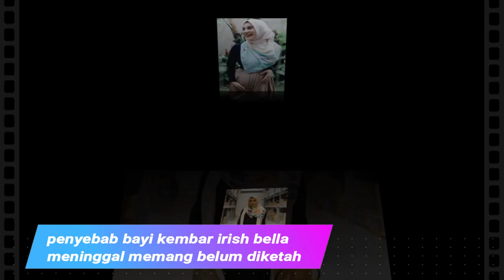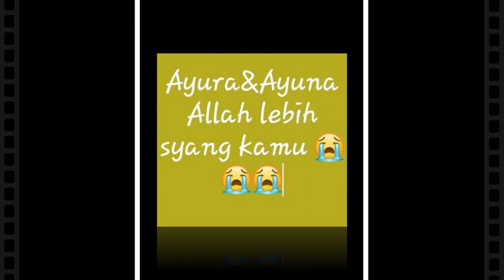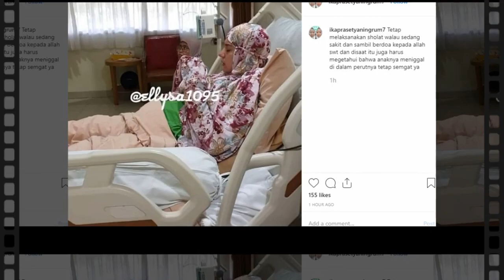Gak Nyangka ! Inilah Penyebab K3mat1an Baby Kembar Irish Bella dan Amar Zoni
Dokter yang menangani Irish Bella pun mengungkap penyebab kematian bayi kembar tersebut. Hal itu terjadi akibat plasenta yang terlepas di dalam kandungan.

"Itu namanya solusio. Itu disebabkan preeklamsia yang disebabkan mirror syndrom. Jadi, tekanan darah naik dan membuat plasenta lepas hingga aliran darah tidak lancar ke bayi," kata dr. Gatot Abdurrazak, Sp.OG, di Rumah Sakit Harapan Kita, Jakarta Barat